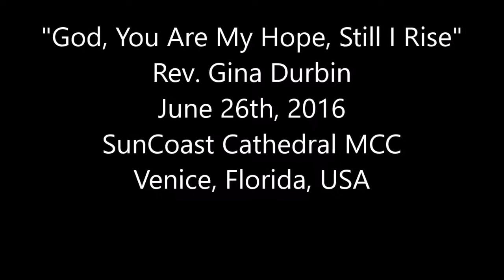June 26th, 2016, "God, You Are My Hope, Still I Rise"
"God, You Are My Hope, Still I Rise",Rev. Gina Durbin, June 26th, 2016
SunCoast Cathedral MCC, Venice, Florida, USA